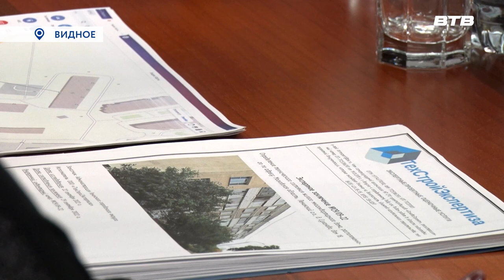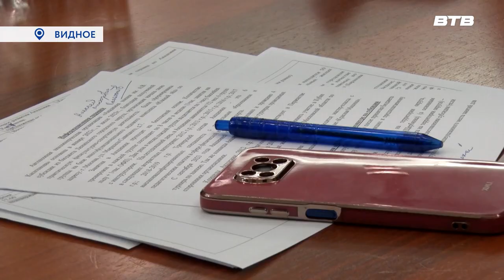ЛИЧНЫЙ ПРИЁМ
Временно исполняющий полномочия главы Ленинского городского округа Станислав Каторов провел личный прием граждан. Обращения жителей в основном касались улучшения жилищных условий, жилищно-коммунального хозяйства и благоустройства.